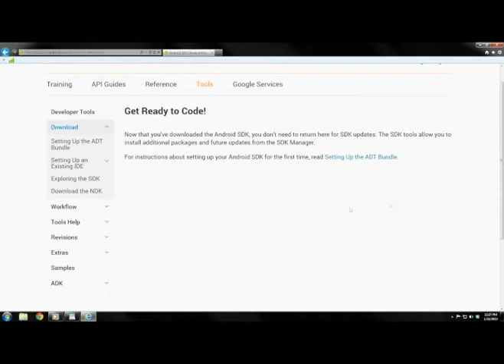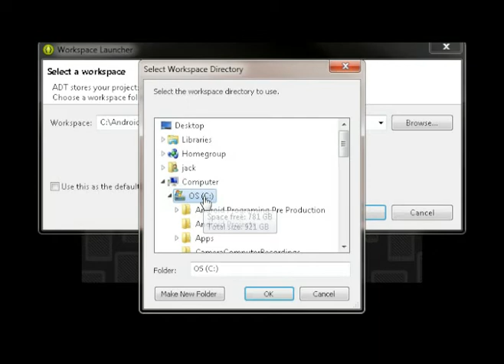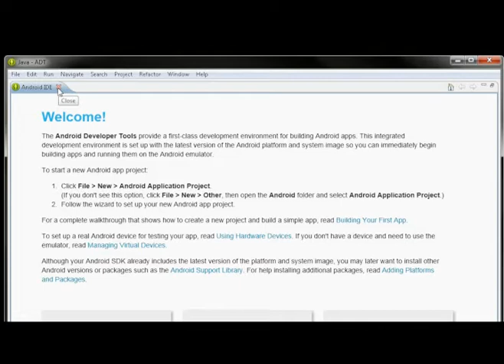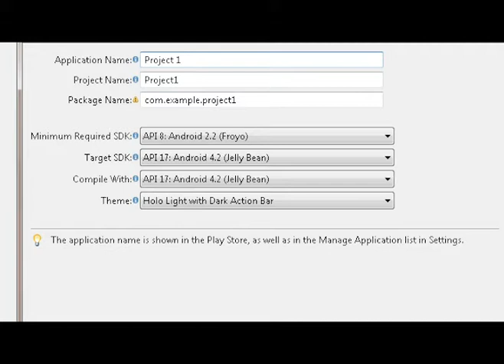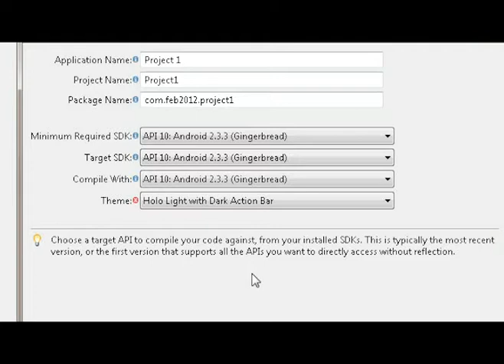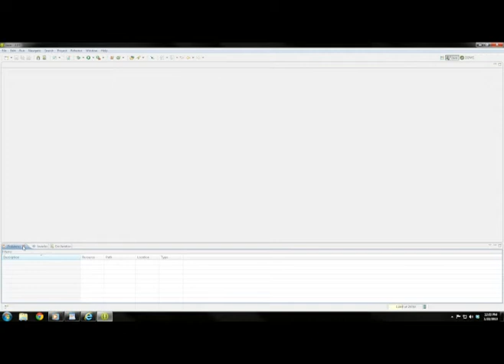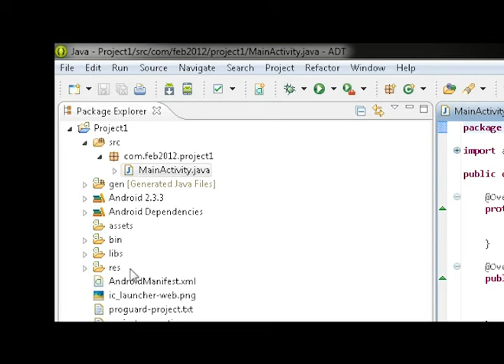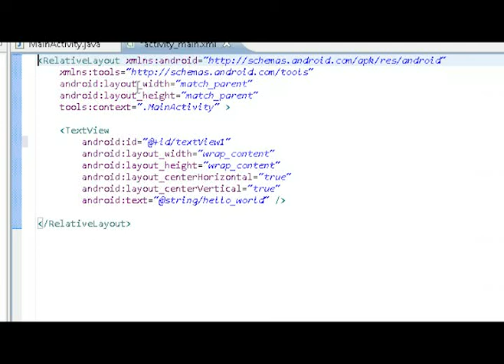Android Programming Eclipse ADT Project 1 Part 1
Double click on you Eclipse Icon
Select Run
Select Browse
Click on your C folder
Select Make New Folder
Call it Android Programming
Call it Projects 1-10
Call it Project 1 viewText button editText